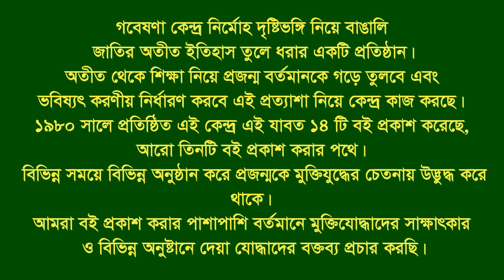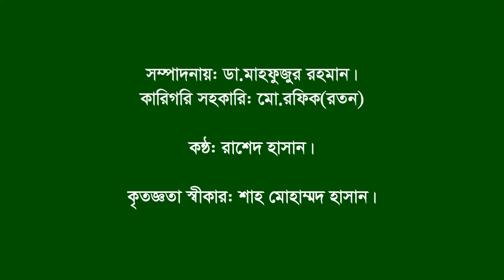Interview of Md Nuruzzaman।।Chandkhil।।Noakhali।।F Fighter।।FF